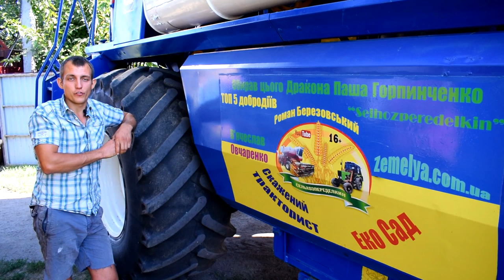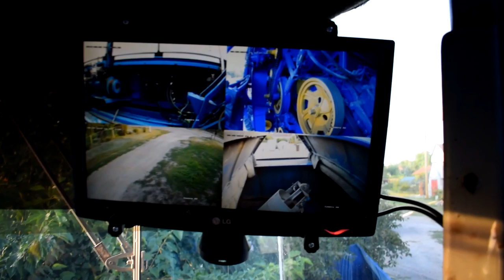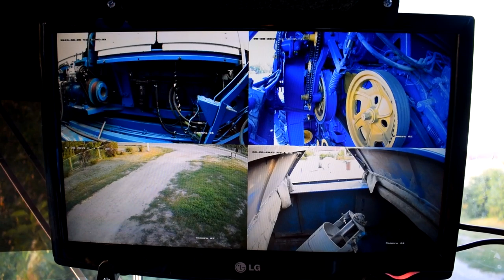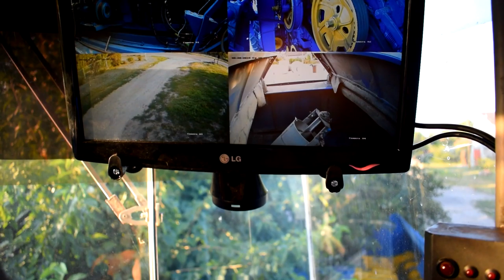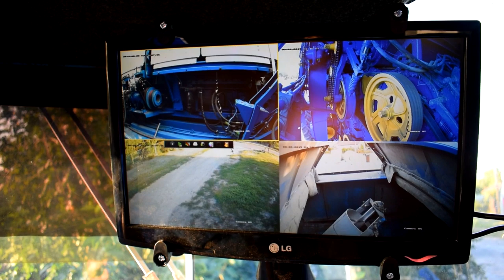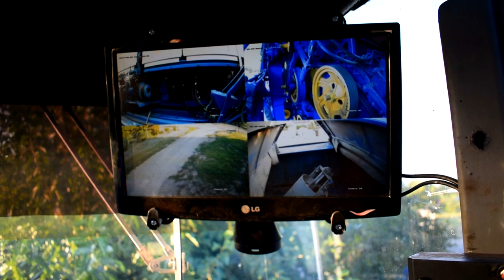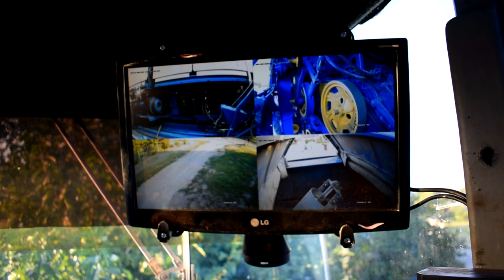Відеокамери на Комбайн